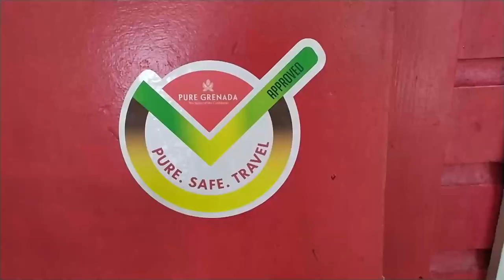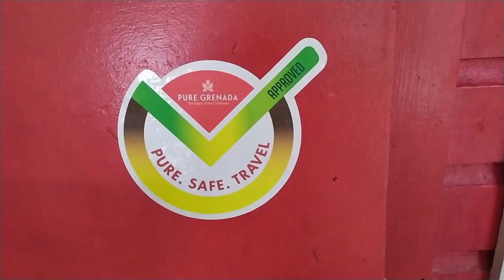The Dive Shop [Ep. 1] Training, Fun and the Glamorous Side of Scuba Diving.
Welcome to Deefer Diving's  new YouTube channel, D for Diving.

We've had a fairly busy period at The Dive Shop, even during Covid.  We've said fairwell to Jack, who returned to Scotland, as well as completed the DM courses for Dean and Nic.

This week, Alex completed a Rescue Diver course with Mark, who broke his wrist 4 weeks ago.  We needed to modify the program slightly to accommodate him.  She also supported Jon on the delivery of an Open Water training course with Sam and Carrie too.  Two amazing folks from South Carolina who, despite the weather, had a smile on their faces all the time.

Nora, Dean and Gary explored the less glamorous side of daily dive center operations, with a review of cleaning, inspections and chopping down in the garden.

This is a short glimpse at real life in a scuba diving shop in the tropical Caribbean. Its not all sunsets and rum punch. Its a whole lot of hard work to bring you the best Deefer Diving experience we can. Oh and its also usually a whole lot of fun too.

On the fun diving, Nora mentioned a video we posted recently about Sisters Rocks here in Carriacou.  If you're interested, here is the video link.  It is without doubt, one of the best dive sites in the Caribbean.

Deefer Diving are a full service dive operation in Carriacou, Grenada.  Established since 1994, we have been providing training, diving and trips from our base in Hillsborough to our myriad of satisfied clients and friends.  If you are interested in learning more about diving, or diving in the pristine Caribbean waters around Carriacou, the Isle of Reefs, then feel free to contact us through our messenger
On this channel we plan to bring the experience of our professional dive team (but not so professional presenting team) to you with a range of videos and shows about the hot topics in diving, and diving in Carriacou.